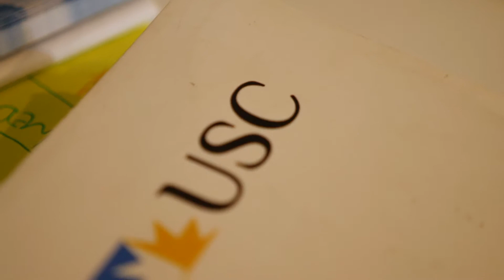Discover J Series: Meet Elizabeth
Meet Elizabeth: a J Series original member.

Want to incorporate HIIT into your training routine? Try J Series our revolutionary new 30 minute group training sessions!

✅ 30min High Intensity Interval Training
✅ SMALL Groups
✅ Unlimited Training Sessions
✅ Designed for FAST RESULTS
✅ FUN & MOTIVATING COACHES to put you through your workout!